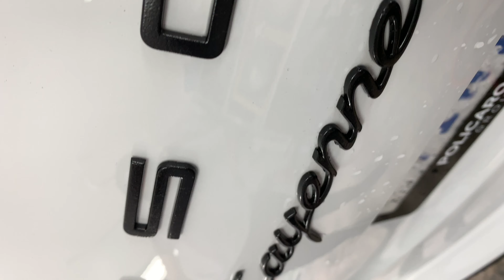DYC.GTA | EMBLEMS, TRIMS, RIMS, FULL BODY PLASTI DIP SERVICES PT 3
•Professional Plasti Dip Installer
•Professional Autoflex Installer
•Professional Head Light Restorations
•Professional Light Tinting/ Window Tinting
•Professional Calliper Painting
•Decals/Custom Banners/ Vinyl Wraps
•Hood Wraps,Roof Wraps,Grills,Full Body,Rims

Song: HEAT by Chris Brown